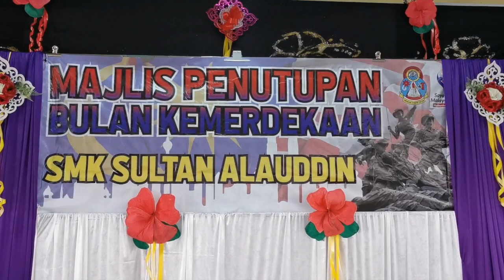MAJLIS PENUTUPAN KEMERDEKAAN SMKSA 2019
Majli Penutupan Kemerdekaan SMKSA Tahun 2019